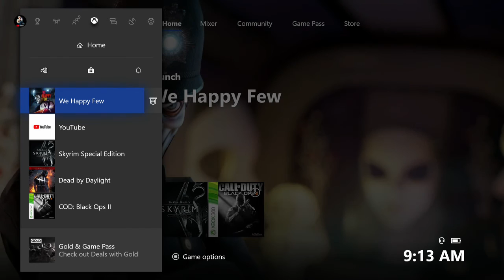GSmith624 Plays: We Happy Few (#6, Game Crashes)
I like this game, but it keeps freaking crashing.